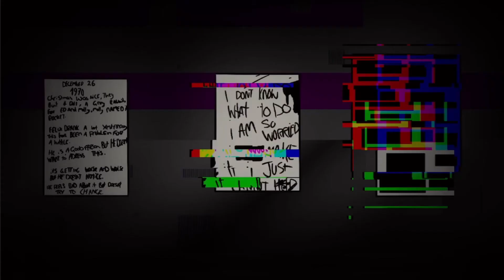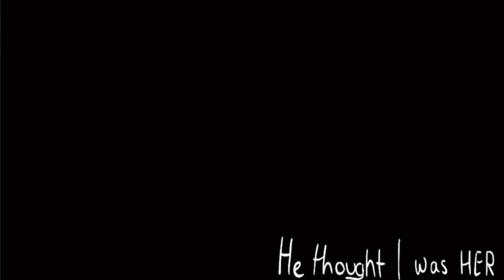HAPPY HALLOWEEN |The Walten Files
Started this animatic like a month ago, finally finished it in time for Halloween :D

The song in the video is ‘Lovely red children’ from twf soundtrack :)
Kinda happy I got this out in time and this is my second time ever trying to animate using procreate too!
Kinda proud of it aswell.